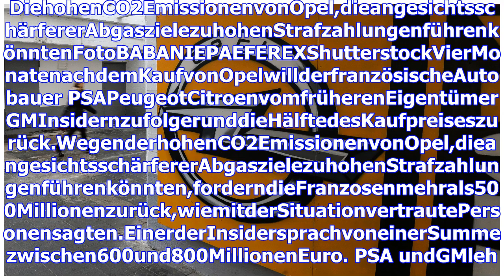Opel Kauf: PSA will Geld von GM zurück: aufgrund möglicher Abgas Strafe Zahlungen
DiehohenCO2EmissionenvonOpel,dieangesichtsschärfererAbgaszielezuhohenStrafzahlungenführenkönntenFotoBABANIEPAEFEREXShutterstockVierMonatenachdemKaufvo...